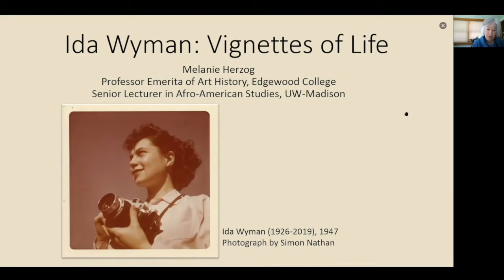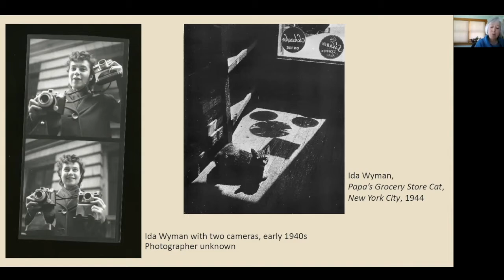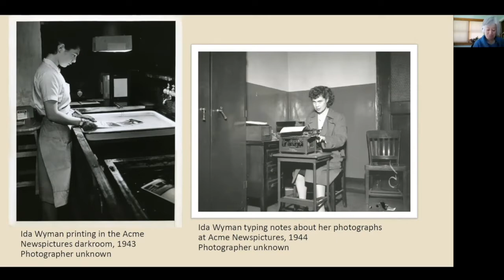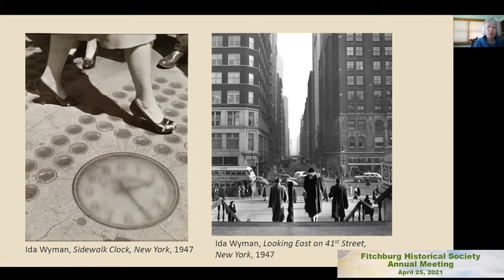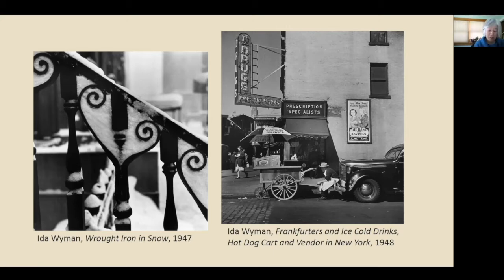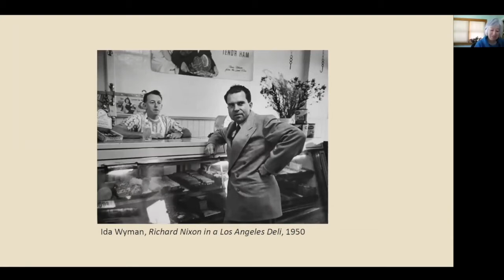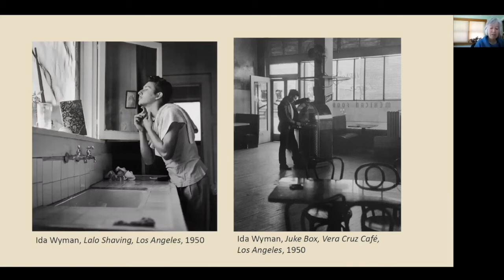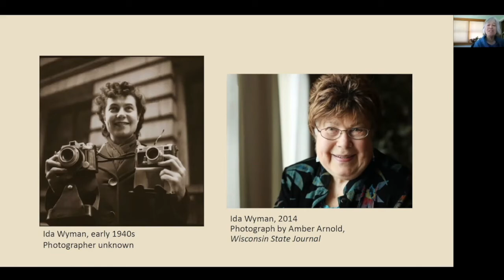20210425 The life and photographs of Ida Wyman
At the 2021 Fitchburg Historical Society annual meeting Melanie Herzog describes the life and photographs of Ida Wyman, a true pioneer of women photographers who spend her later years in Fitchburg..